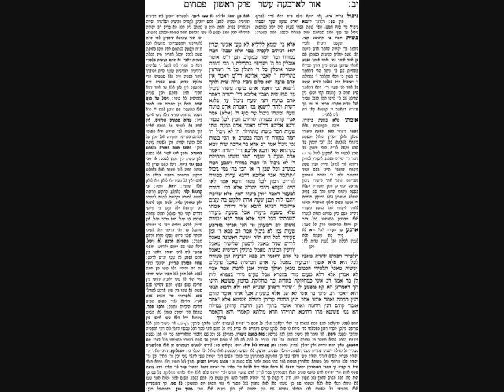Pesachim Daf 12